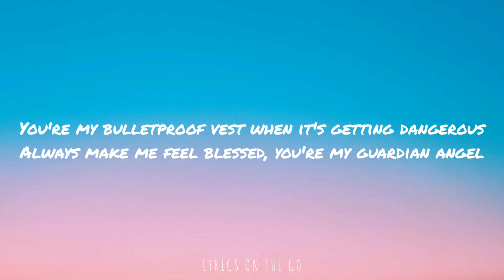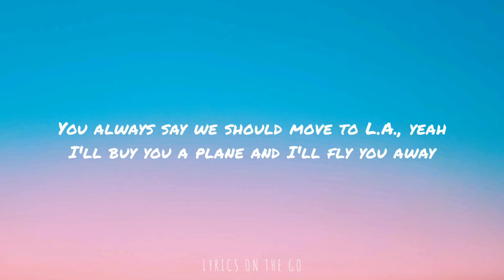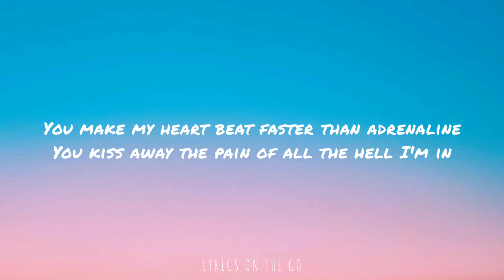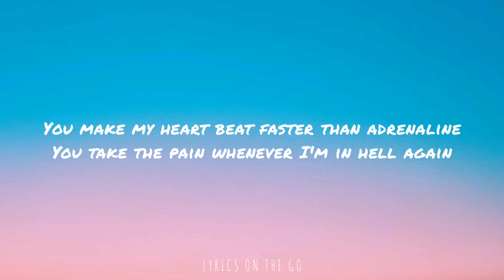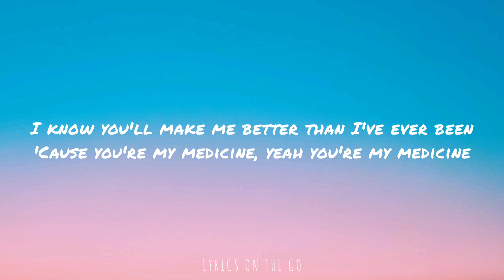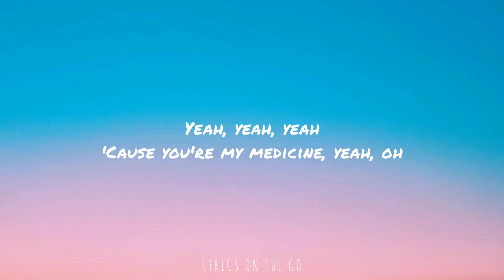James Arthur - Medicine (Acoustic) (Lyrics)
Song Name: Medicine

Don't forget to add this channel on your subscription!

You put your body on mine when you're taking aim

When I'm suicidal
Don't let me spiral

'Cause you're my medicine, you're my medicine

You always say we should move to L.A., yeah
I'll buy you a plane and I'll fly you away

I don't deserve you, no, no

'Cause you're my medicine, yeah, oh

No drug could feel this good, now I'm addicted you, oh
(Yeah)